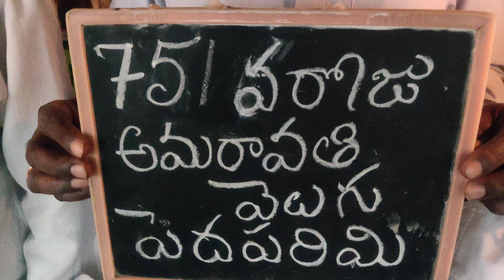751వరోజు ధర్మపోరాటం అమరావతి వెలుగు పెదపరిమి దీక్షా శిబిరం🙏🙏🙏🙏🙏